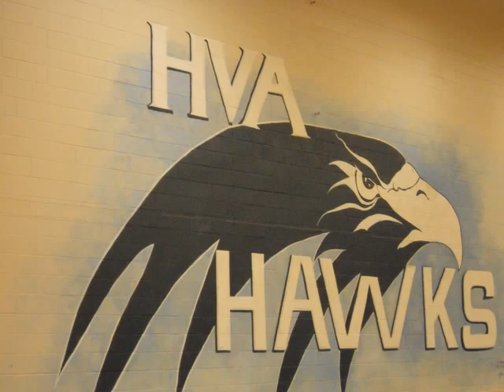0nlyif's Hardin Valley Academy Slideshow 2011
My Friennds and I thiss year